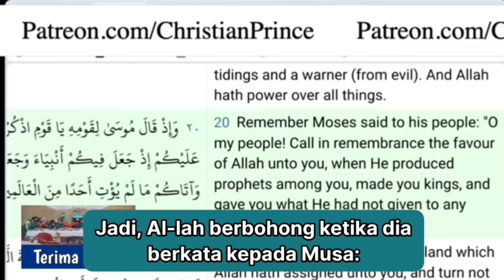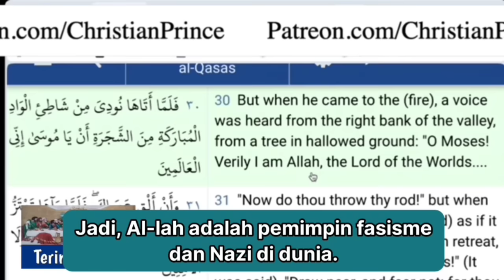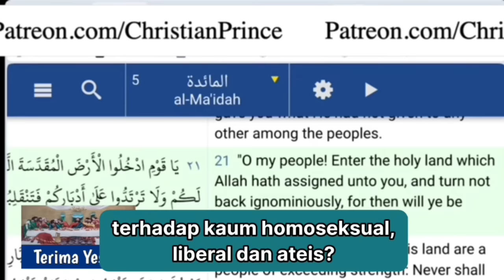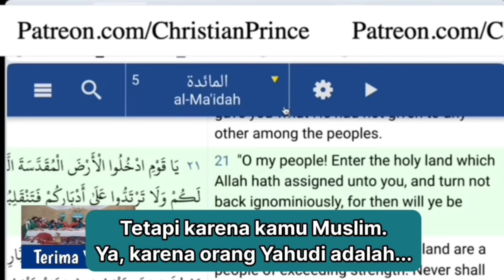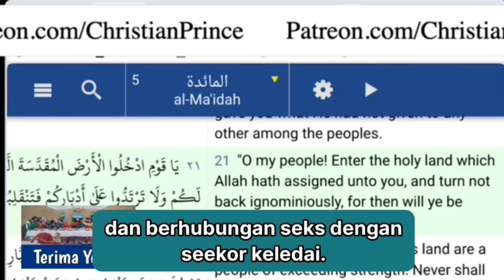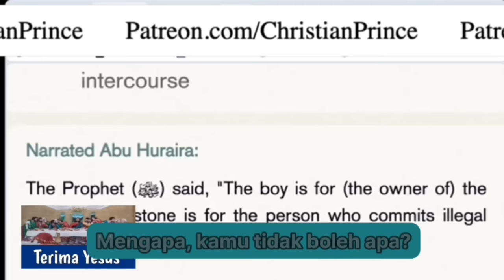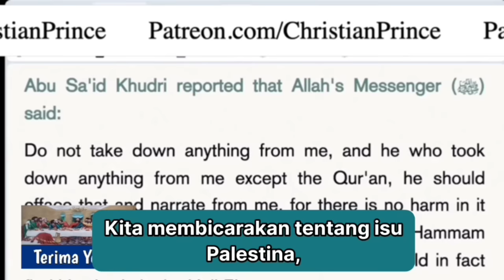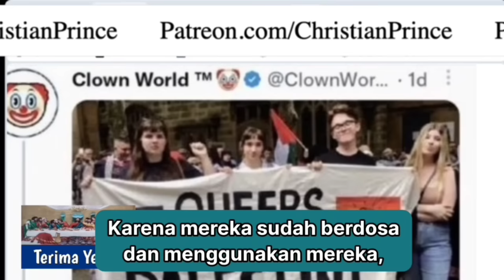Penelepon Muslim Pro Palestina Mencoba Membela Palestina Dihadapkan Christian Prince [Debat]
Christian Prince Debat Vs Penelepon Muslim Pro Palestina.